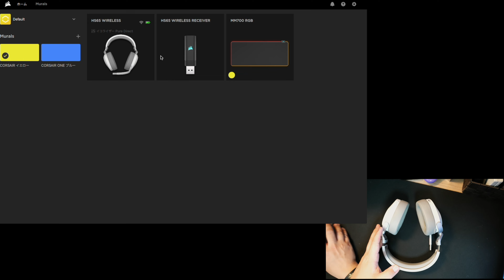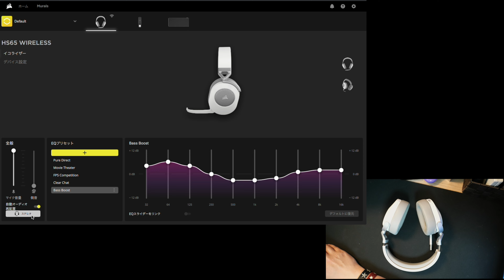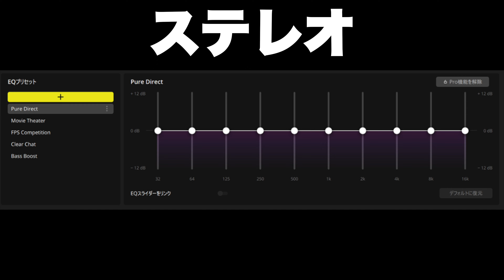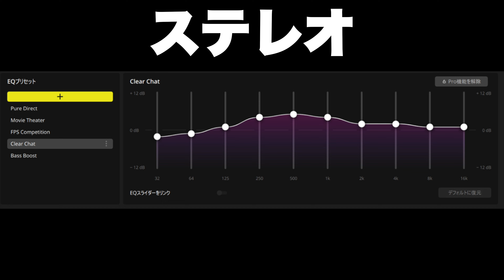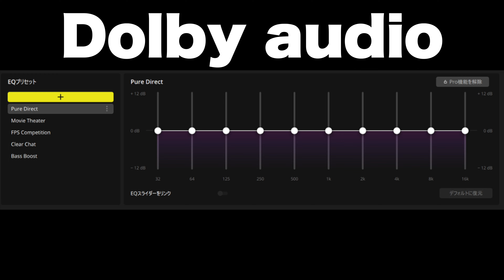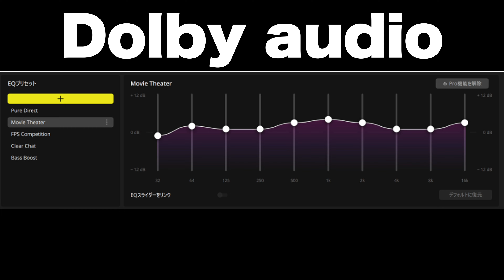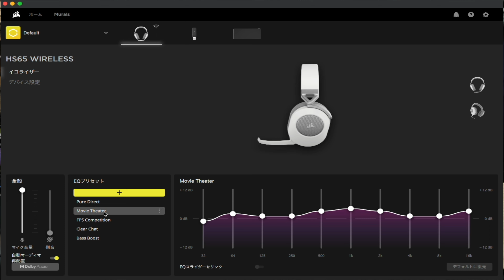軽くて可愛くて音質が最強のワイヤレスヘッドセットを体験！【CORSAIR HS65 WIRELESS】を耳にした瞬間耳に映画館が現れた＃ゲーミングデバイス＃ゲーミングヘッドセット＃ヘッドホン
28歳男性
1993年4月21日
ニックネーム：TAKA
前職：サマンサタバサでアパレル生産管理
現在：メカなどの部品販売、納期管理、WEBサイト改善を仕事にしています